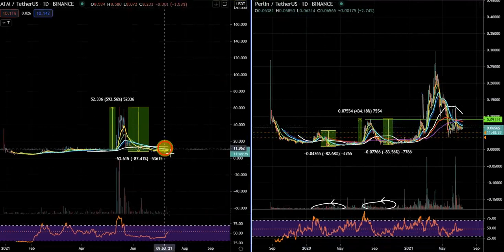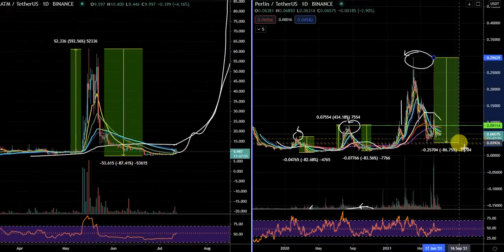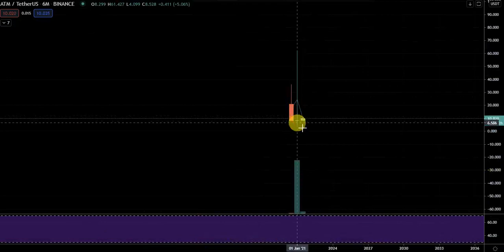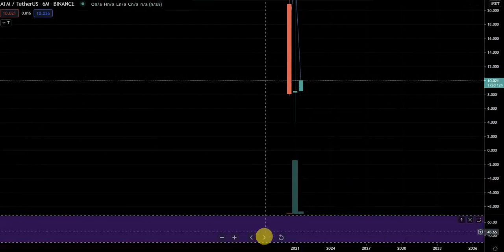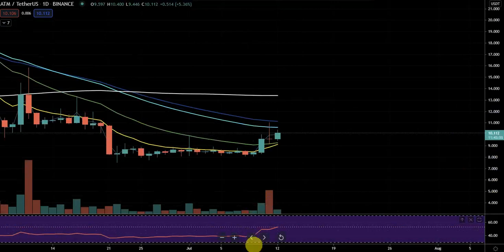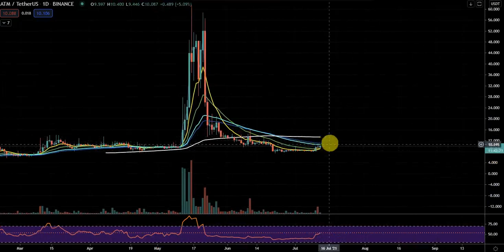martyboots talks about ATM